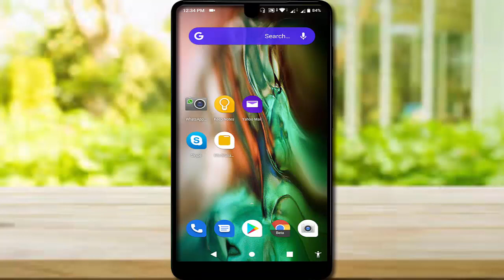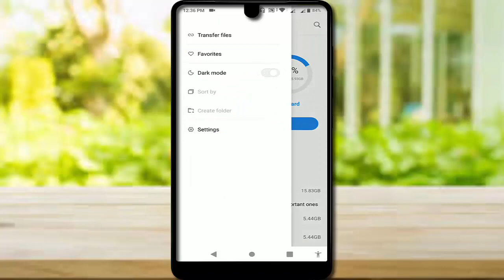Mi File Manager Xiaomi File Management App Available for All Android Devices